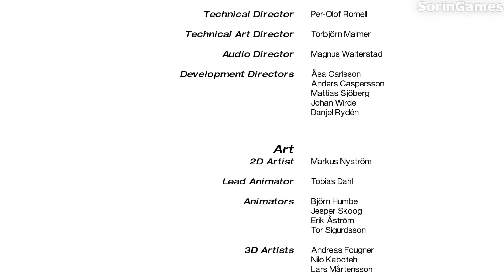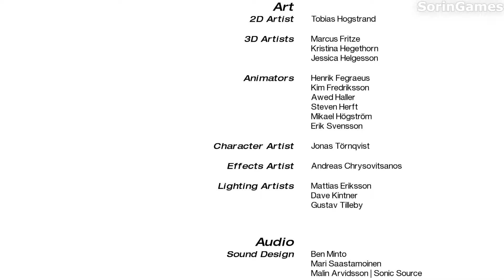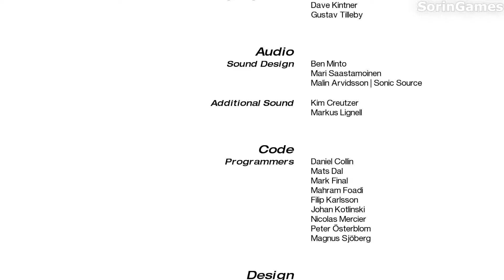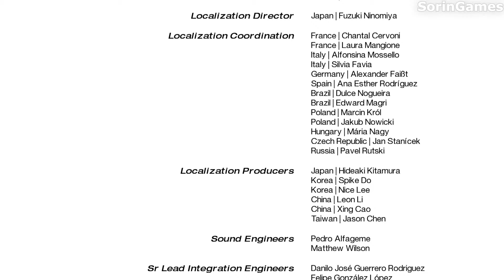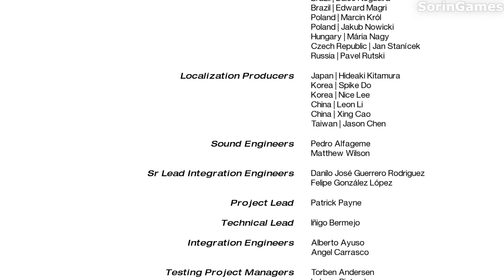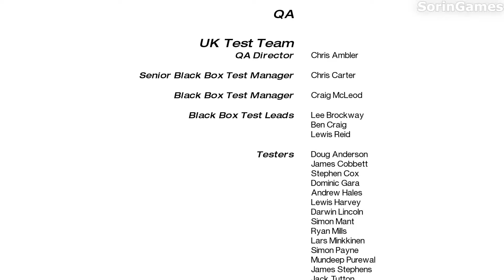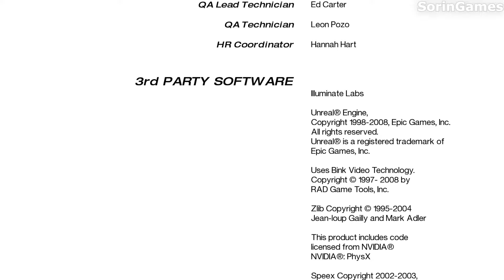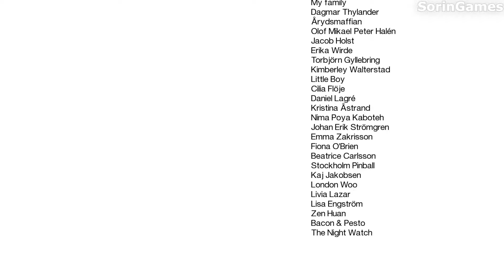Mirror's Edge Walkthrough Final Chapter: The Shard / Credits (HD,60fps)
"The Shard" is the ninth chapter of Mirror's Edge.

"Mirror's Edge" is a single-player first-person action-adventure video game, developed and published by EA Digital Illusions CE (DICE) and Electronic Arts respectively, which was initially released on November 12, 2008. On January 15, 2009, a version was released for Windows.

Game played on PC at 1080p/60fps with all settings maxed out.